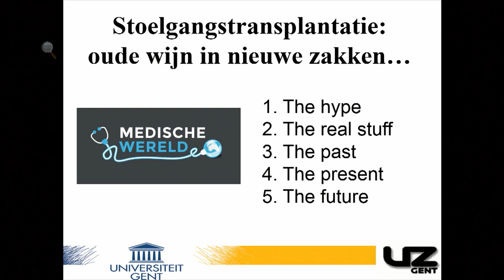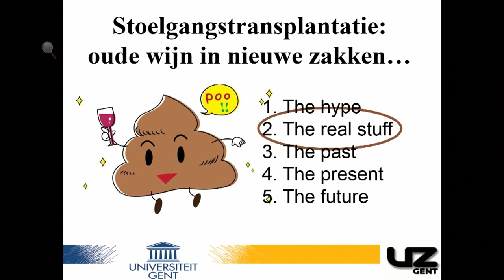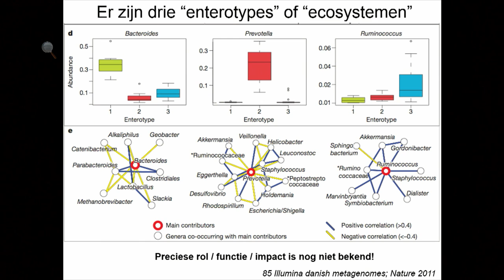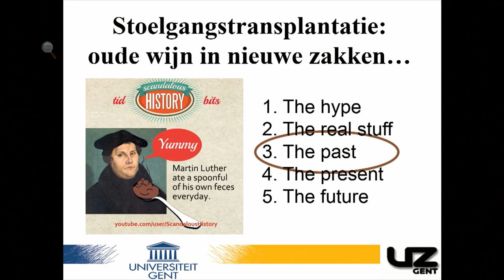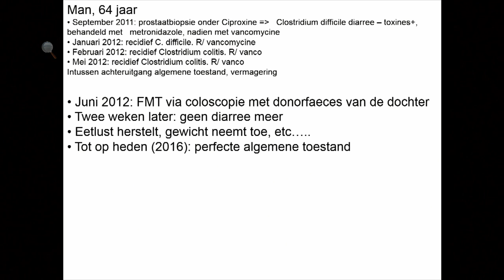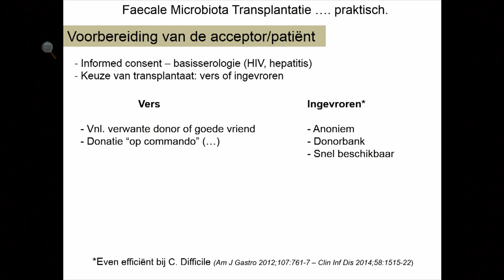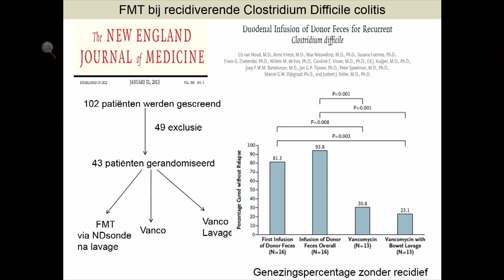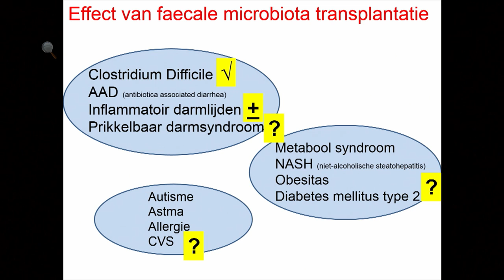Stoelgangstransplpantatie door Prof. De Looze, Symposium Medische Wereld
Op het Symposium Medische Wereld (23 april 2016) heeft Prof. De Looze een uiteenzetting gegeven in de reeks over topdokters.